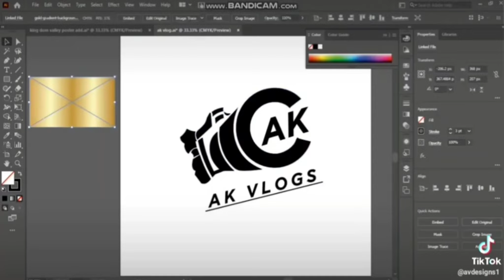making a logo of AK vlogs